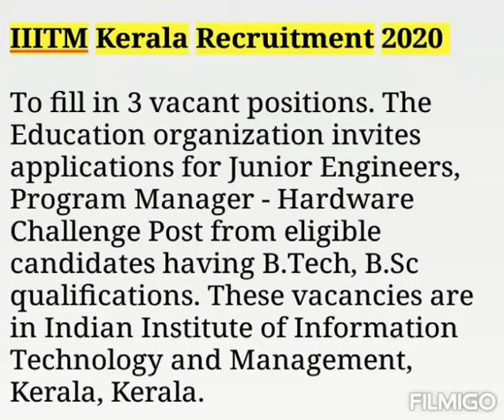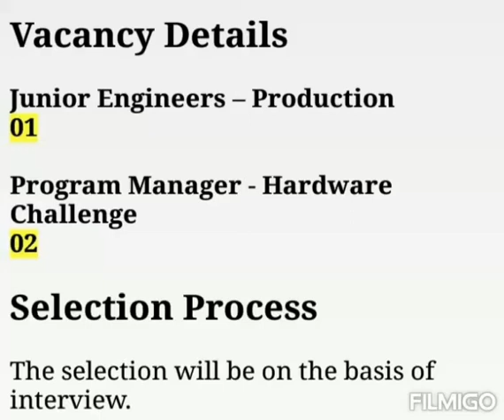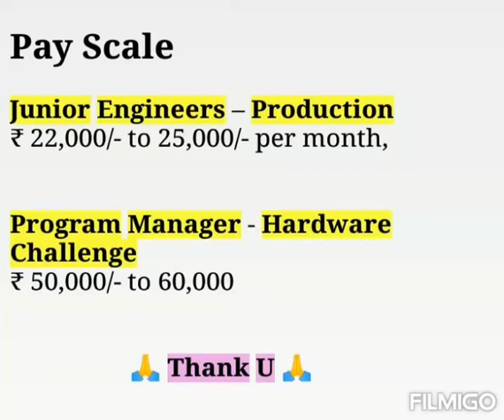IIITM Kerala Recruitment 2020 - Junior Engineers, Program Manager - Hardware Challenge Post